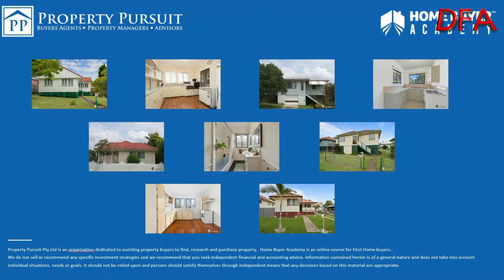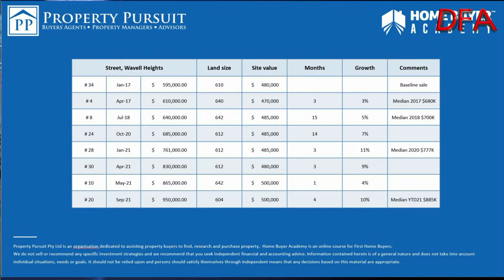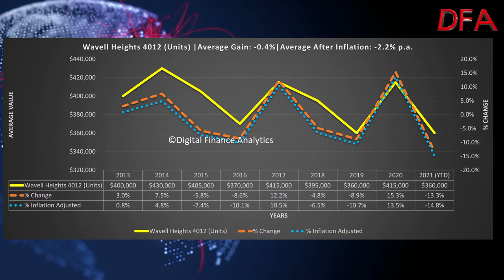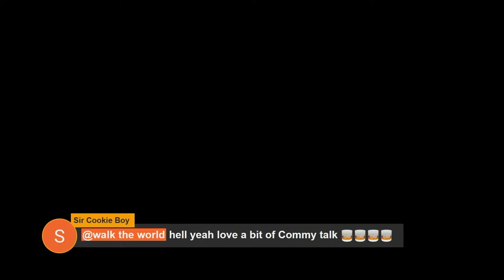DFA Live Q&A: Brisbane Property Update With Meighan Wells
Join us for a live Q&A as I discuss the latest property news from Brisbane and surrounding areas with Meighan Wells, Principal of Property Pursuit and co-founder of the Home Buyer Academy and co-presenter of Your First Home Buyer Guide Podcast.